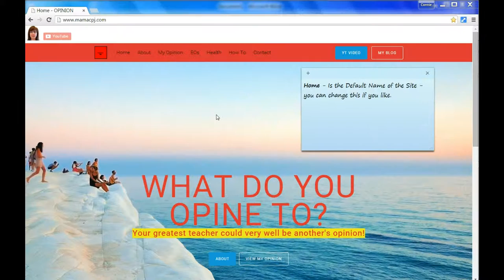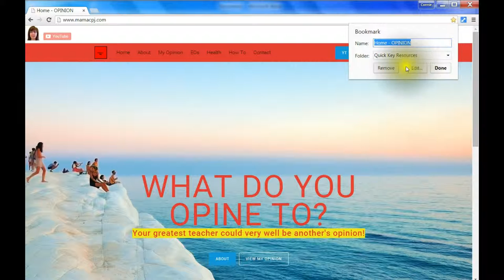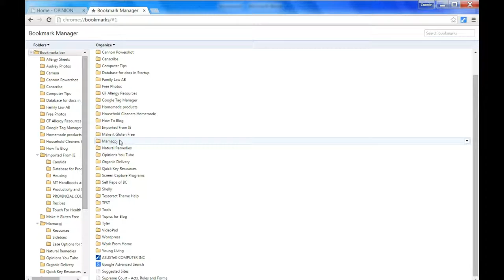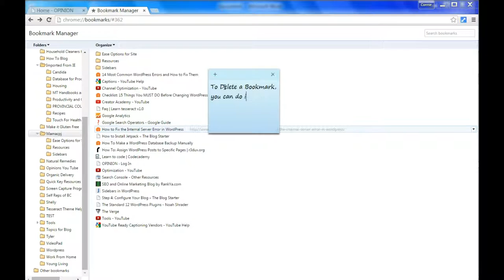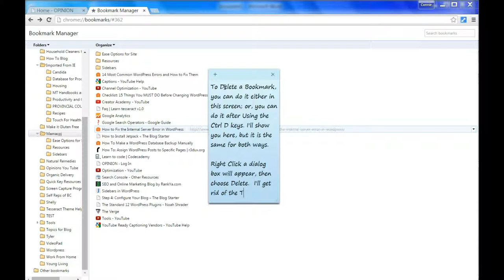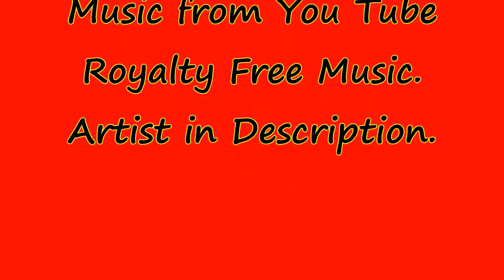Bookmarks In Google Chrome - Create, Alphabetize and Delete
Create, Organize alphabetically and Delete bookmarks in Google Chrome! How to get organized and make it easier to find your favorite websites.

Press the space bar any time to pause the video, then when ready to hear it again press the space bar. Use the right arrow on the keyboard to move forward and the left arrow to move back.